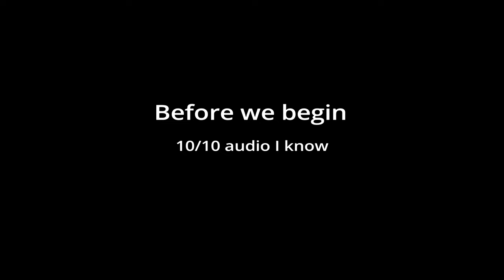What I've been up to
Friends in the vid:
Been fun, but i will see you guy's in the next video.